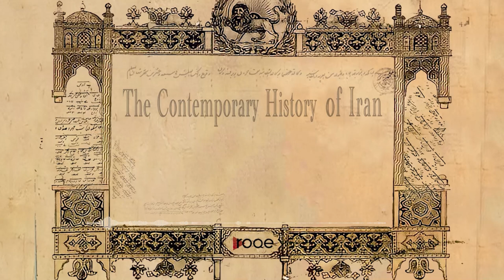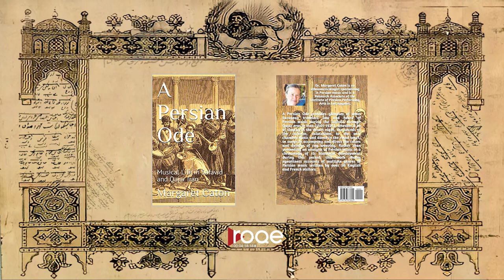The Contemporary History of Iran - Part 19: "The Evolution of Persian Music”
“The Evolution of Persian Music” - Part 19 of the Roqe Media series, The Contemporary History of Iran. What was Persian music before the 20th Century? How do we assess the development of sound and musical traditions in Iran during the Safavid and Qajar eras - important influences that may be heard all the way to today? American musician and ethnomusicologist, Dr. Margaret Caton, author of the new book, “A Persian Ode: Musical Life in Safavid and Qajar Iran,” joins Jian Ghomeshi from Los Angeles for a fascinating, entertaining, and non-traditional journey through the sounds and music of Persia in the periods leading to modern Iran, examined within a broader socio-economic, cultural and political context.